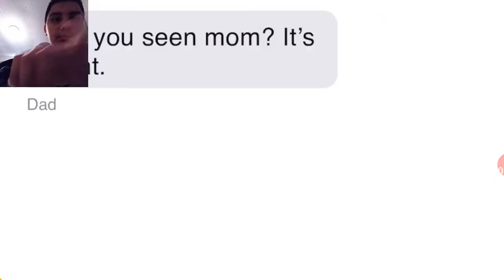PowerSteve65 reacts to funny and scary moments taste gaming compilation by venderly574x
heck yeah fifth reaction video and am reacting to a taste gaming compilation by venderly574x